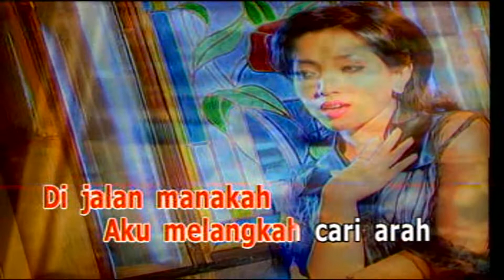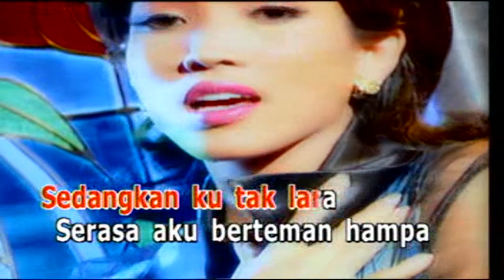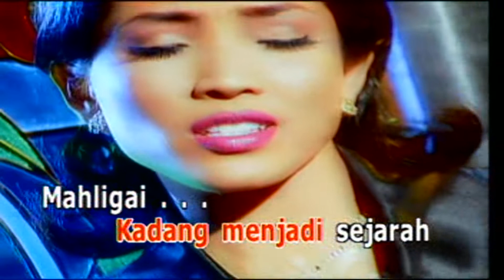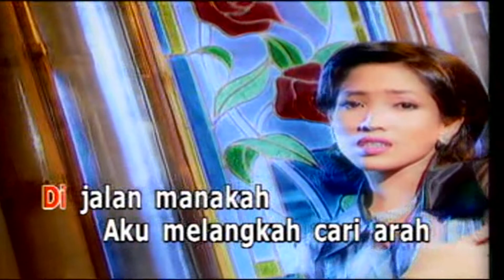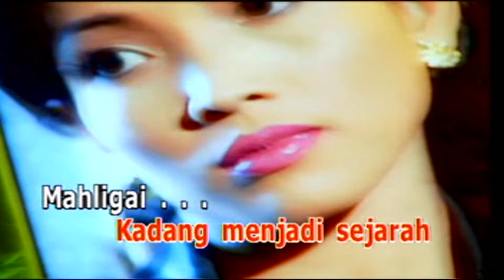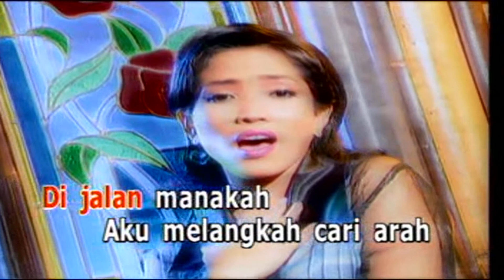Lady Ross - Perih (HD Quality)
Perih
Penyanyi : Lady Ross
Cipt : Taufik Alwi
Album : Karaoke Seleksi Dangdut Ria
Produksi : ©ISPRO / ©Sani Sentosa Abadi (Sani Music Collection)
1999

perhatian...